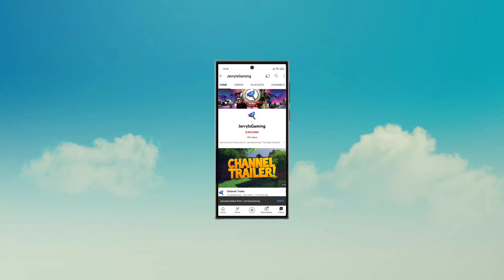Humans Gone - Gameplay Walkthrough (Android, iOS) | jerryisgaming #1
Welcome to jerryisgaming (JIG) channel. This channel is all about gaming and review related to games. We are going to look at Details of Humans Gone by Orion Arcade LLC.

Humans Gone: Survive waves of zombies. Create your strategy and fight!

The zombie infection has ripped across the country, taking all of civilization with it. Now it is survival time.
The world belongs to the infected now. It is time to build your squad with a strategy to survive zombies and monsters. The plague is expanding faster, and the people need a hero!

Do whatever you can to survive this horrible war. It won't be easy to win the battle. The infected are everywhere, and you have a war against the zombie army on your hands! Resources are scarce, and you must salvage what you can from the carcass of society.

Become a zombie hunter! It's time for survival in this adventure.

• Improve your weapons to survive the zombie's attack
• Challenging missions
• Apocalypse survival mode
• Different enemies, weapons, classes, and more
• Find new survivors
• Prepare your survivors for the next mission
• Travel to different towns and places
• Collect resources to survive
• Play with gamepad Controller or touch controls.

⬇⬇ Download Humans Gone From Below Link

IOS ►►